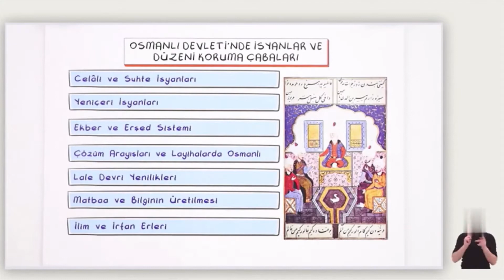11. Sınıf Tarih | Değişim Çağında Avrupa ve Osmanlı - 2 (2. Ünite) (Özet)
2018
11.2.1. Avrupa düşüncesinde meydana gelen değişimleri ve bunların etkilerini analiz eder.
a) Roma Katolik Kilisesi’nin fikrî-manevi, siyasi, sosyal ve ekonomik alanlarda kurduğu baskı ve vesayetin, ruhban veya aristokrat olmayan kesimleri alternatif bir dünya tasavvuruna sevk ettiği vurgulanır. Söz konusu baskı ve vesayetin fikrî-manevi (Rönesans-Reform, Protestanlaşma, hümanist ve rasyonalist felsefeler, Newtoncu Fizik ve Bilim Devrimi, sekülerleşme), sosyo-politik (ülke-devlet esasına dayalı prensliklerin ortaya çıkışı ve devletlerarası ilişkilerin sekülerleşmesi), sosyo-ekonomik (merkantilizm ve kırdan kente göç, aristokrasiye karşı tüccar burjuva sınıfının güçlenmesi), askerî ve teknolojik (ateşli silahlar, yeni gemi türleri) alanlarda yol açtığı çeşitli değişimler vurgulanır.
b) XVII ve XVIII. yüzyıllarda Avrupa düşüncesinde meydan gelen değişimler Copernicus (Kopernik), Machiavelli (Makyavel), Thomas Moore (Tamıs Mur), Immanuel Kant (İmanuel Kant) ve Jean Jacques Rousseau’nun (Jan Jak Russo) temel fikirleri üzerinden ele alınır.
11.2.2. Avrupa’daki gelişmelere bağlı olarak Osmanlı idari, askerî ve ekonomik yapısında meydana gelen değişimleri analiz eder.
a) Avrupalıların Amerika kıtasına ulaşmaları sonrasında Avrupa’ya ve dünyaya yayılan değerli madenlerin ortaya çıkardığı ekonomik değişimin Osmanlı coğrafyasında enflasyona ve toprağın ticarileşmesine yol açtığına değinilir.
b) Merkantilist ekonomi ve Askerî Devrim’in, Avrupa devletleri ile rekabet hâlindeki Osmanlı Devleti’nin toprak düzeninde ve buna bağlı savaş organizasyonunda yol açtığı zorunlu dönüşümler (tüfek kullanabilen piyade ihtiyacının artması neticesinde Yeniçeri Ocağı mevcudunun artışı ve devşirme sisteminin sona ermesi; sekban, sarıca, levent gibi ücretli geçici
asker istihdamına sıklıkla başvurulması ve nihayet toprak düzenindeki özelleşme eğilimleri sebebiyle ordunun lojistik sistemin bozulması) üzerinde durulur.
c) Fransa’ya verilen kapitülasyonların sürekli hâle getirilmesinin Osmanlı ekonomisine etkilerine değinilir.
ç) Osmanlı Devleti’nde artan savaş finansmanını karşılamak için alınan tedbirlere (toplanan vergilerin arttırılması, iltizam ve malikâne sistemleri ve olağanüstü savaş vergileri) değinilir.
d) Avrupa’da merkeziyetçi/mutlakiyetçi devletler güçlenirken, Osmanlı coğrafyasında mahallî politik ve ekonomik aktörlerin merkezî idareye karşı güç kazandığı vurgulanır.
11.2.3. Osmanlı devlet idaresi ve toplum düzenindeki çözülmeleri önleme çabalarını analiz eder.
a) XVII ve XVIII. yüzyıllarda gerçekleşen muhalif hareketler (Celâli, Yeniçeri ve Suhte İsyanları) dış ve iç kaynaklı değişim ve dönüşümlerle ilişkilendirilerek kısaca ele alınır. İsyanlara katılan toplum kesimlerinin sosyo-ekonomik beklentilerine kısaca değinilir.
b) Osmanlı saltanatında tahta kimin geçeceğine dair belirsizliğin neden olduğu iç siyasi karışıklıklara engel olmak amacıyla Ekber ve Erşed Sistemi’nin ihdas edildiğine değinilir.
c) Osmanlı ıslahat layihalarında devlet idaresi ve toplum düzenindeki değişikliklerin genellikle iç faktörlere bağlı olarak merkeziyetçi bir perspektiften algılandığı vurgulanır.
ç) Lâle Devri olarak bilinen dönemde gerçekleştirilen başlıca yeniliklerin Osmanlı sosyal hayatında etkileri üzerinde durulur.
d) Avrupa’da matbaanın kullanılmaya başlanmasının bilginin üretilmesi ve bilgiye erişim alanlarında sağladığı imkânlar vurgulanarak Osmanlı Devleti’nde Müslüman ve gayrimüslimlerin matbaayı kullanmaya başlama süreçleri ele alınır.
e) Osmanlı ilim ve irfan geleneğindeki yenilik arayışları; Kâtip Çelebi, Naima Efendi, Evliya Çelebi ve Yanyalı Esad Efendi örneklerinden hareketle ele alınır.